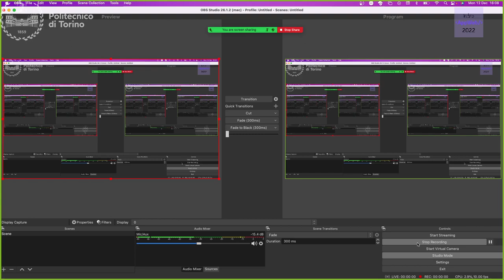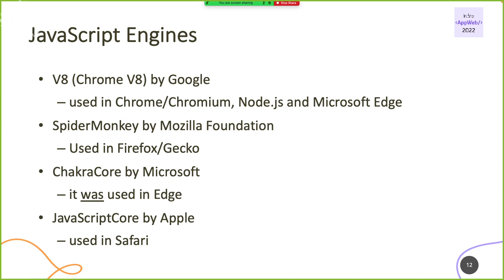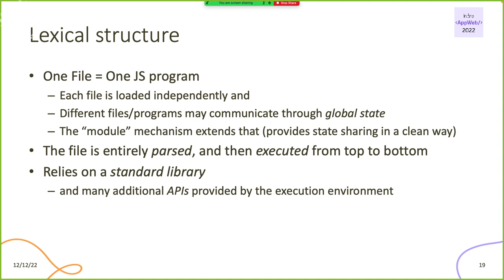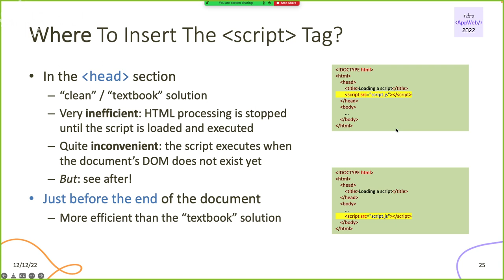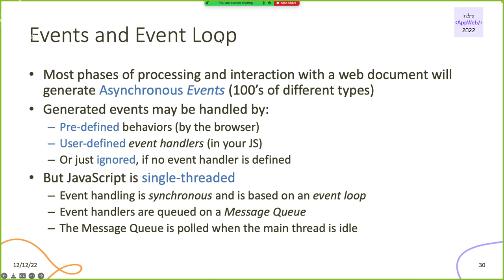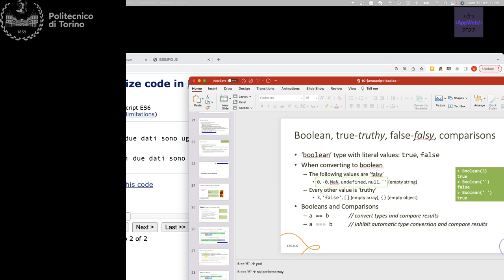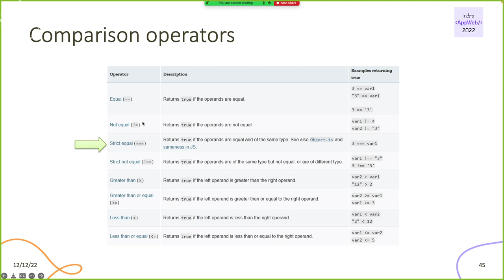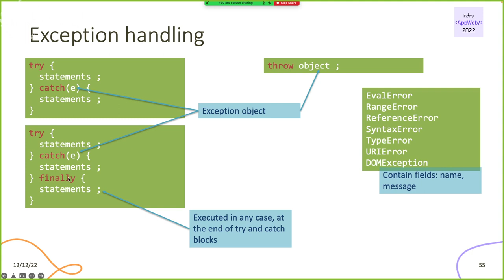IAW2022-L24: Introduzione a JavaScript (parte I)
Lezione 24, data 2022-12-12: Introduzione a JavaScript (parte I)